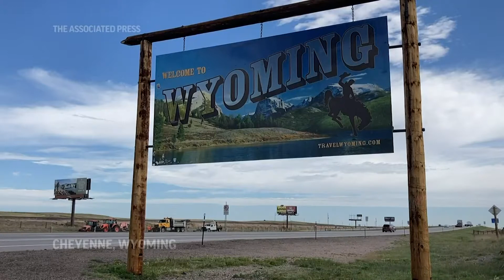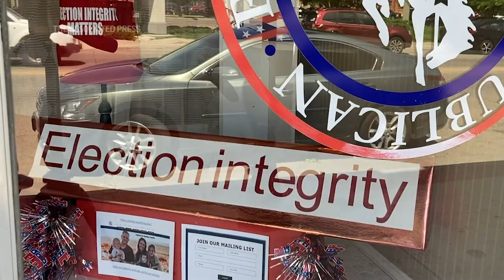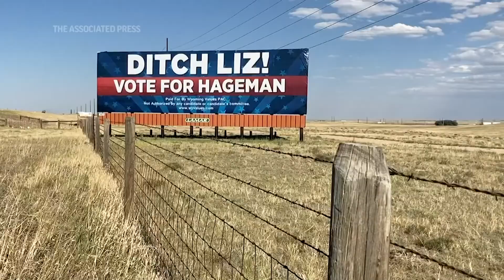Can Liz Cheney get re-elected after January 6 hearings?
RESTRICTION SUMMARY:
POOL
Washington - 12 July 2022
1. Wide, Jan 6 Committee hearing
HEADLINE: Can Liz Cheney get re-elected after January 6 hearings?
2. SOUNDBITE (English) Rep. Liz Cheney, (R) Wyoming:
"After our last hearing, President Trump tried to call a witness in our investigation."
CAPTION: Congresswoman Liz Cheney is facing backlash among Republicans in deep-red Wyoming for speaking out against former President Donald Trump.
ASSOCIATED PRESS
Laramie, Wyoming - 19 July 2022
3. SOUNDBITE (English) James King, Political Science Professor, University of Wyoming:
"Certainly, her participation in the January 6th committee bringing up and investigating this and bringing events to light is certainly hanging over the campaign and is something that she cannot walk away from at this point. But her campaign theme is, I'm someone who will support the entire Constitution. The implication left hanging in that statement has been that the others would only enforce part of the Constitution. Now, whether that is true or not, I'm certainly they would all deny that, but that is the focus that certainly Cheney is trying to put forward here."
ASSOCIATED PRESS
Cheyenne, Wyoming - 19 July 2022
4. "Welcome to Wyoming" sign
5. SOUNDBITE (English) Martha Mullikin, Republican voting for Cheney:
"She has our country in mind with everything she does. And she has a lot of integrity and I appreciate that."
6. "Cheney for Wyoming" yard sign
7. SOUNDBITE (English) Dean Schroeder, Democrat switching to GOP to vote in primary:
"I'm a perfect example of how her behavior in Washington has helped her, because she has, without asking for my vote, has convinced me that she is, without question, the best candidate to continue her career as a House of Representatives member."
POOL
ARCHIVE: Washington - 12 May 2021
8. SOUNDBITE (English)Rep. Liz Cheney, (R) Wyoming:
"I will do everything I can to ensure that the former president never again gets anywhere near the Oval Office."
ASSOCIATED PRESS
9. Various signs at Wyoming state GOP headquarters
ASSOCIATED PRESS
10. SOUNDBITE (English) James King, Political Science Professor, University of Wyoming:
"The primary challenge has been going on almost from the start of this term. But it took a while before one challenger emerged as the principal challenger, and that is attorney Harriet Hageman. There are others on the ballot. But Hageman certainly has risen to the top as the principal challenger."
ASSOCIATED PRESS
ARCHIVE: Casper, Wyoming - 16 May 2018
11. STILL: Harriet Hageman addresses Wyoming Business Alliance
ASSOCIATED PRESS
ARCHIVE: Cheyenne, Wyoming - 21 August 2018
12. STILL: Harriet Hageman voting
ASSOCIATED PRESS
ARCHIVE: Cheyenne, Wyoming - 7 March 2022
13. STILL: Harriet Hageman talks to supporter at campaign event
ASSOCIATED PRESS
14. "Hageman for Congress" campaign sign
15. SOUNDBITE (English) Virginia Torres, Republican voting for Hageman
"In the primary. I and my husband also are supporting Hagan and we feel that she's a better representative for us and many of our neighbors and the people of Wyoming, because she isn't one that is taking things personally in a less mature way."
16. Horse and cowboys at local rodeo
17. SOUNDBITE (English) Dean Finnerty, Republican voting for Hageman:
18. "Ditch Liz" billboard sign
STORYLINE
Clients are reminded: